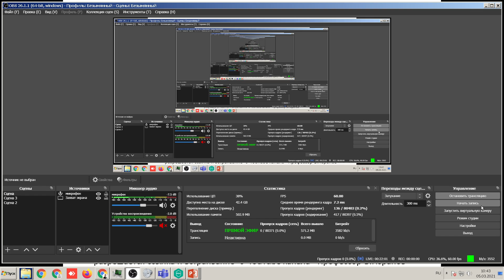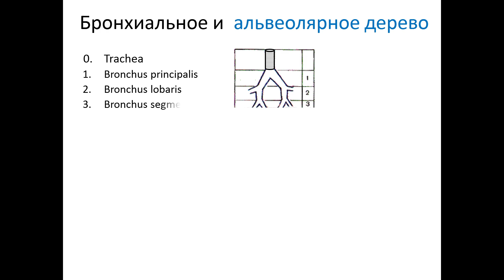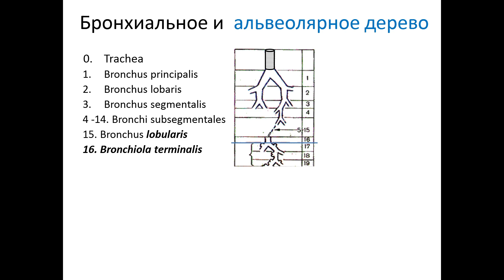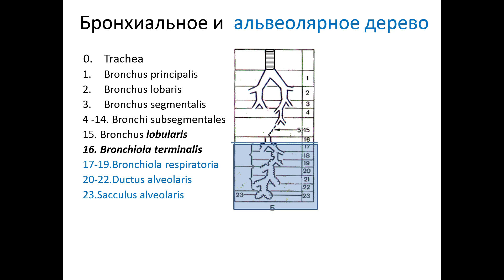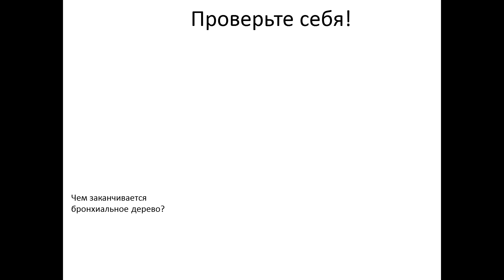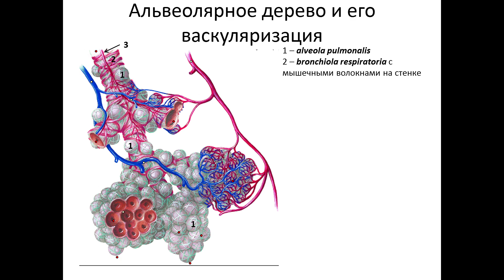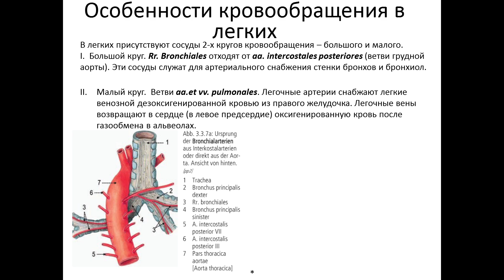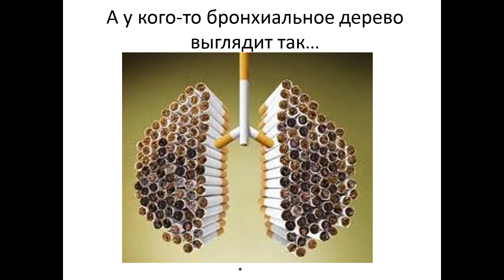Бронхиальное и альвеолярное дерево. Лекция для студентов медицинского инаститута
Бронхиальное и альвеолярное дерево. Лекция для студентов медицинского инаститута БФУ им. И Канта по дисциплине Анатомия человека. Запись 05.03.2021